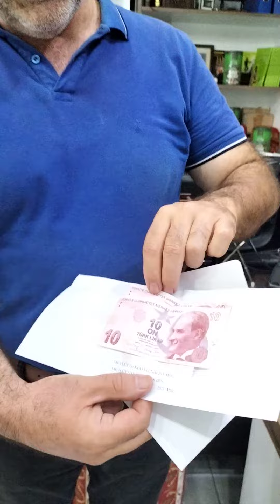Mevlüt Gakgo Efendi 26 yaşında. Mevlüt Gakgo Efendi'den, MGE gönder gelsin ☺️ Gürbüz